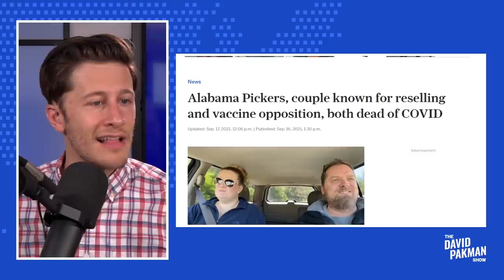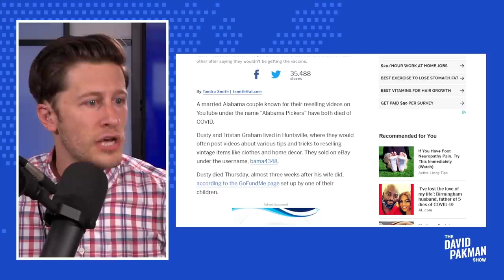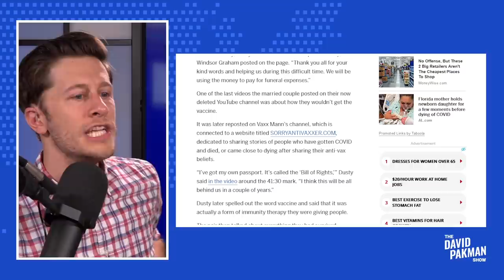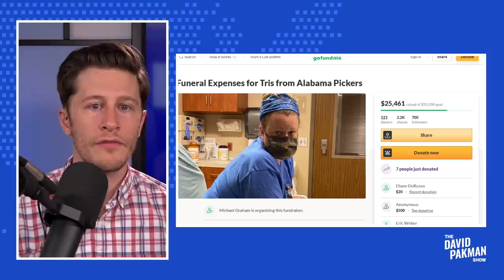Anti-Vax Reality Show Couple BOTH Dead of COVID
--Anti-vaccine reality show couple Tristan and Dusty Graham have both died of COVID

Leave a Voicemail Line: (219)-2DAVIDP